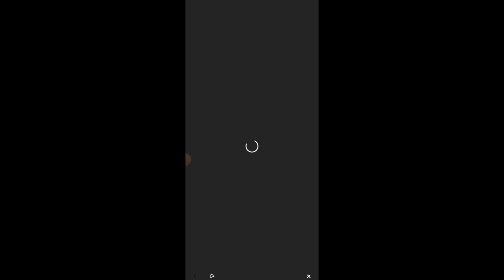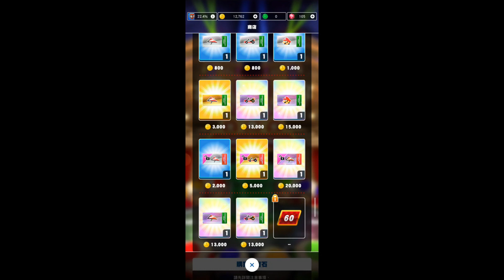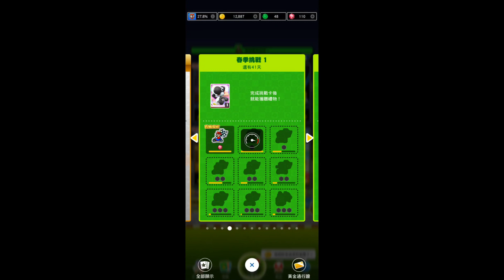Mario Kart Tour 忍者巡迴賽-火焰羅潔塔盃